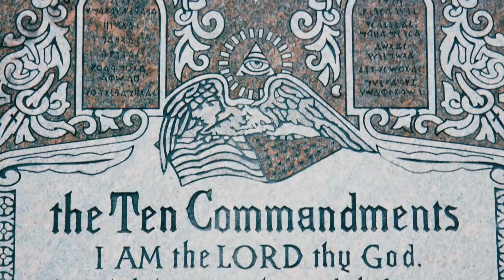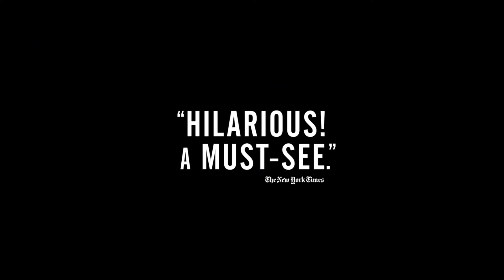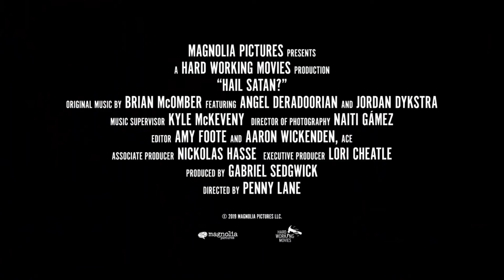Trailer de Hail Satan? (HD)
Trailer de Hail Satan?, por Penny Lane.